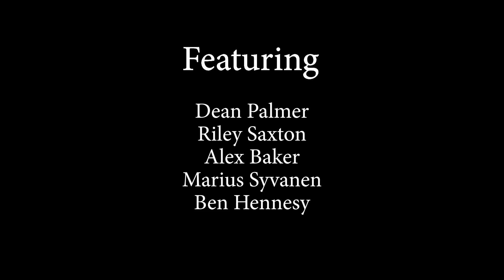Story Time.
A short film by Joel Lumbroso.

Featuring: Riwaz Kazi, Aiden Ouma, Gary Almeida, Riley Foster, Jack Paterson, Zac Junaedi, Karl Dorman, Dean Palmer, Riley Saxton, Alex Baker, Marius Syvanen, Ben Hennesy, Aaron Christiansen, Joel Lumbroso, Chris Vaughan, Wes Kremer

Additional Filming: Orion Stefandis, Leigh Bolton, Karl Dorman, Joseph Bothams, George Nunn